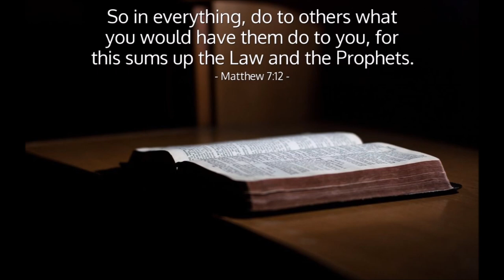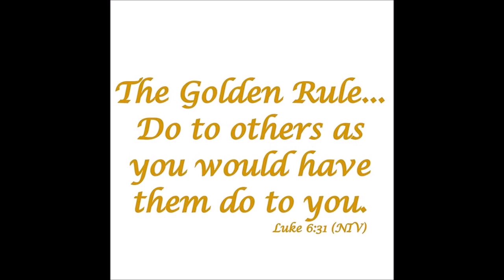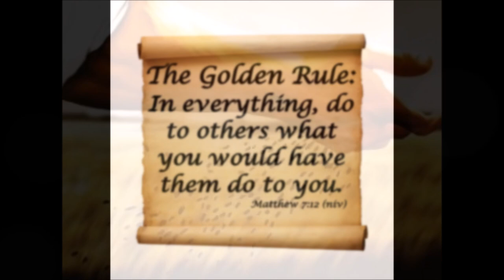The Golden Rule – In A Nutshell – Bro. Prithvi Raj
In Matthew 7:12, we read that “So in everything, do to others what you would have them do to you, for this sums up the Law and the Prophets”. This verse is considered as the golden rule. This verse is synonymous to the second great commandment, which says “Thou shall love your neighbor as yourself”. This is the essence of the entire Sermon on the Mount, mentioned in 5th to 7th chapters of Mathew gospel. By saying that this sums up the law and the prophets, Jesus presents the golden rule as summary for the entire moral law. This verse is linked with the teaching to "love thy enemies" in Matthew 5:44. In Luke 6:31 the rule is present in the context of teachings about loving our enemies.
Golden rule is all about the principles of relationship. Relationships would be at its best when we use this rule in our relationships. What we wish upon others, we wish upon ourselves. It conveys to do the same actions that we want others to do to us. It conveys us to guide our behavior in the same way that we want others to behave. If we regard other people’s possessions, families, job and ministry in the same way we regard our own, the impacts, changes and transformations it can make are unlimited. The passage “Do to others what you would have them do to you” would mean that if we want respect, we ought to respect others. If we want love, we need to love others. If we want to be helped, we have to help others. If we want to be listened, we have to listen to others. Practicing the golden rule would mean empathizing with other people, including those who may be very different from us. It is the ability to experience how others view and feel. It would mean placing ourselves in the shoes of another person and trying to understand others in their perspective. Do to others what you would have them do to you would mean that we make efforts to understand how others want to be treated, and then doing that.

Generally we keep our eyes shut to the needs and troubles of others. If we understand another person, and feel what they’re going through, there is possibility to take some actions to ease their suffering in some way.  Without the love for neighbor, the love of God remains a barren emotion.  Though we are conditioned to control people, the golden rule is not about controlling others but providing freedom, autonomy and trust. Though we have the tendency to strike back when we’re treated badly the rule is about treating others well, despite how they treat us.

When we start applying the golden rule, our daily life would change. We would behave responsibly in public. We would listen more, help more. We will try to see the similarities between us and others, despite the differences. We will hold back criticism and instead learn to interact with others in a positive way. We will not take advantage of someone. We will not lie or cheat to get ahead because we would not want others doing that to us.

By making a decision to do to others what we would want others to do to us, we open up to a process of change. It's a way of denying self and allowing a gradual transformation to change our character from the inside out. May God enable us to do to others what we would want others to do to us.

By
Missions Coordinator
Saying Yes Jesus:
1. Acknowledge that you (along with all people) have sinned and fallen short of God’s standards.
2. Personally believe that Jesus Christ, who was God in human flesh, died for your sins on the cross and rose again. 1 Corinthians 15: 3 – 4